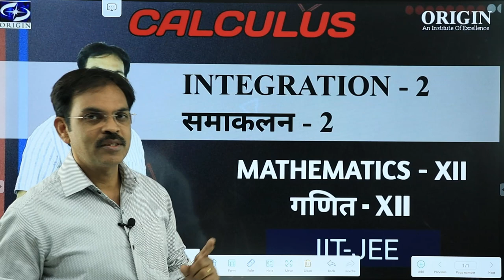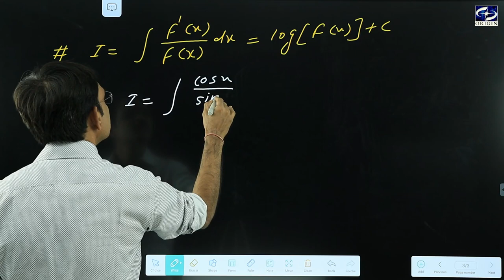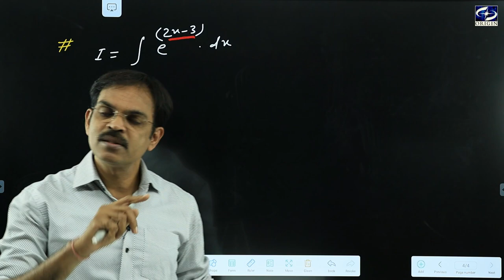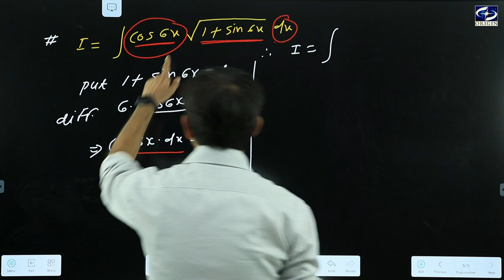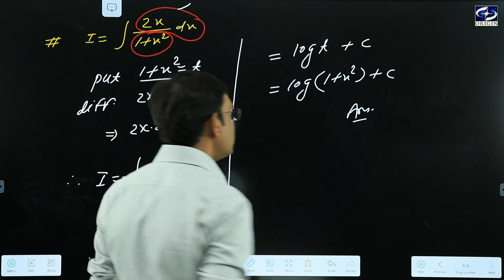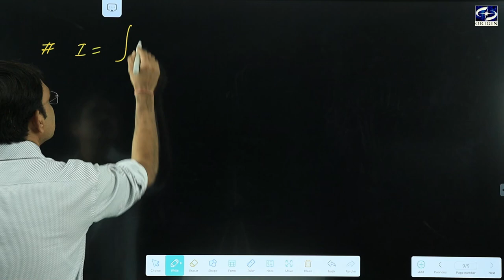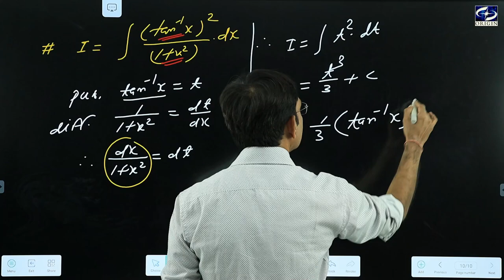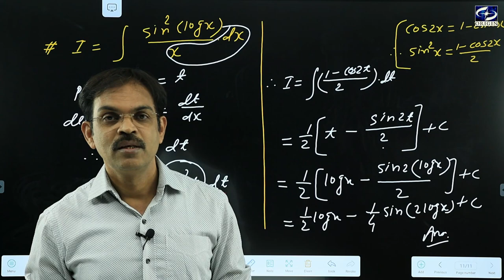Integration / समाकलन - 2 Calculus - XII / IIT-JEE || by - J.P. Sir